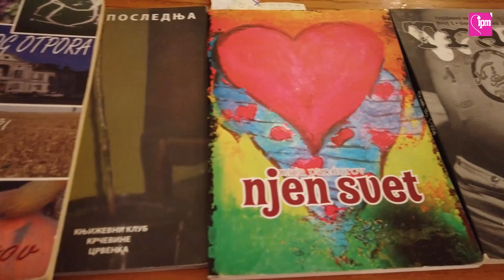FARKAŽDIN MAJA PANDUROV I GAVRA VLAŠKALIN KNJIŽEVNO I UMETNIČKO VEČE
Književno i umetničko veče Maje Pandurov i Gavre Vlaškalina iz Zrenjanina održano je u Farkaždinu. Atmosfera je bila odlična. U ovom videu Majini prozni zapisi tonski i Gavrina poezija kao i deo zabave na kraju. Maja je izložila i svoje umetničke slike a predstvaljena je ne samo poslednja njena knjiga "Sve po spisku- neki drugi put" već i sve ostale ( prethodnoh 6).